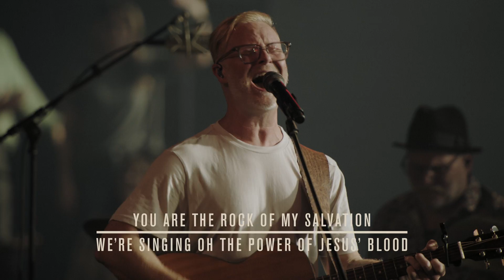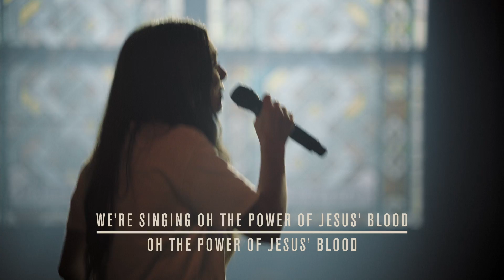Oh The Power (with Lyrics) | Crossroads Music Live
Oh The Power by Crossroads Music

VERSE 1
I was an heir without a kingdom
I was an orphan with no home
These lungs were full of promise
But emptiness I chose

CHORUS
Oh the power unending power
of   Jesus   blood
That washes white as snow
Oh, oh the power amazing power
of redeeming love
This grace unshakable

VERSE 2
I'm trading slavery for sonship
I'm trading shackles for the keys
My inheritance the kingdom
Where my father is the King

CHORUS

BRIDGE 1 (2x, echoes on 2nd time)
You're the way to life and freedom
(oh the power)
You're the truth that can’t be shaken
(oh the power)
(You are the) rock of my salvation
(oh the power)
Oh the power of Jesus blood

BRIDGE 2
(oh the power)
(oh the power)
You're the rock of my salvation
(oh the power)

OUTRO
Oh the power
Oh the power

Written by:  Austin Livingood, Robbie Reider, Jorge Mhondera, Philippa Hannah

© 2019 Great Day To Die Music / Goose and Elder Publishing / BEC WORSHIP (admin by MSI Music Administration) (ASCAP), StarRock Music (PRS), Philippa Hanna Publishing, Great Day To Die Works / Mom Played Dad Sang and I Made Music (admin by Map Catalogs) (BMI)